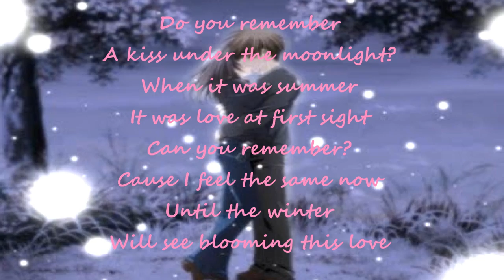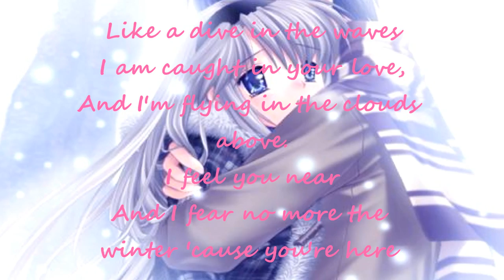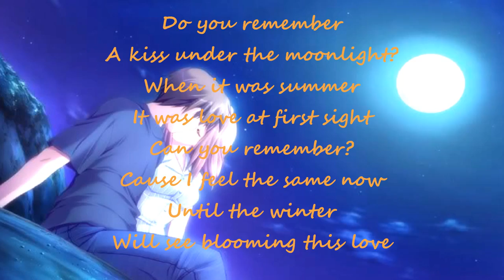DJ Satomi - Waves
Hello my little sunshines! :D I was so happy that I got my account back, that I decided to make another video! Hope you enjoy!! :D
I know the song is old, but old songs are a classic right?

Song: Waves (remixed)
Artist: DJ Satomi
Pictures: Gooooooogle
Lyrics: off a website. (It's not accurate! I listened to it D; sorry for any inconvenience!)